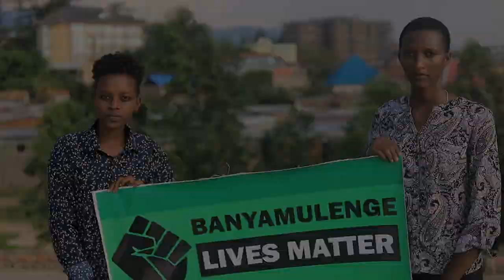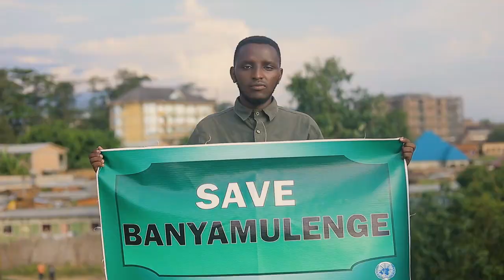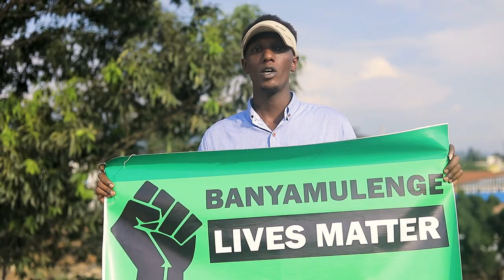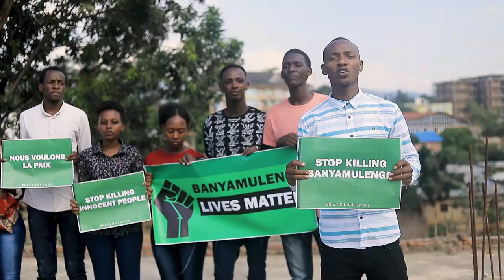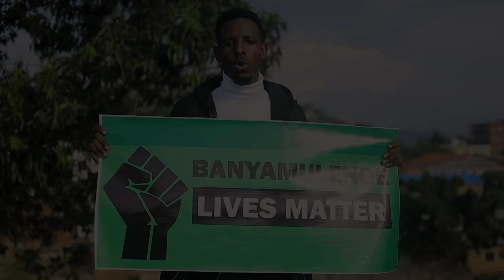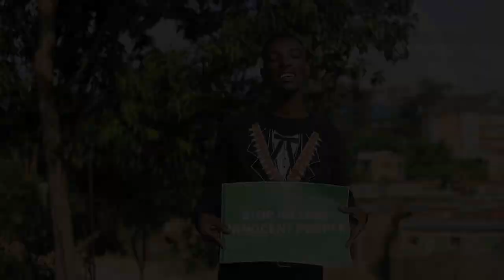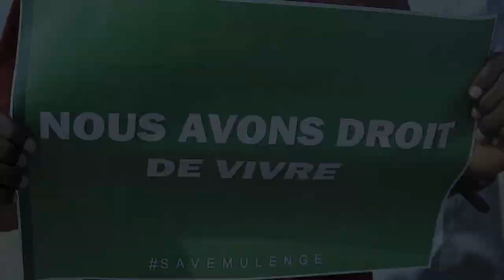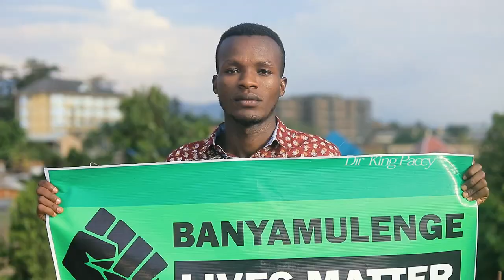SAVE BANYAMULENGE - ALL-STARS (BURUNDI)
Song: Save Banyamulenge
Artists: All stars (mouris,mbabazi,ngiruwonsanga,dairo,zebede,hasha,museven,claude,peter,chance,mutesi,nyabushake,king paccy,donatien,bonke,ngoma,bitana,ngoga)
producer: brighton p
Directed by king paccy